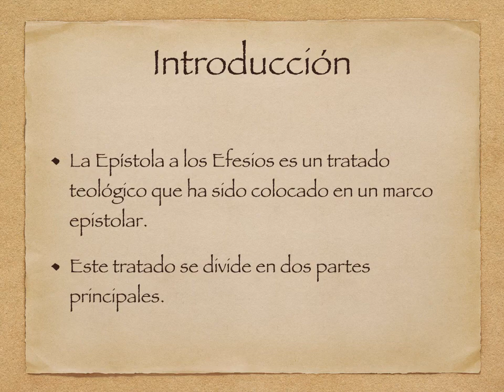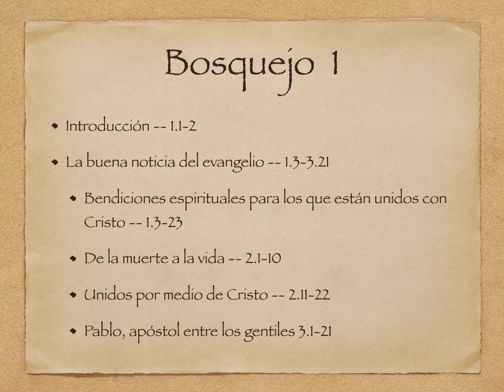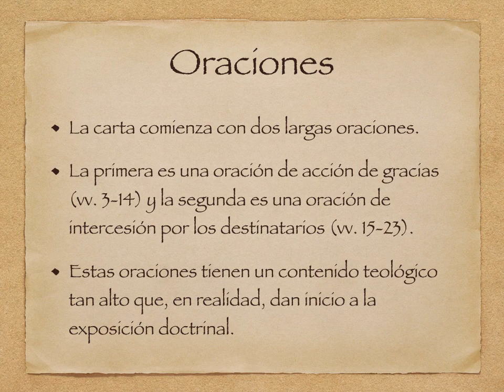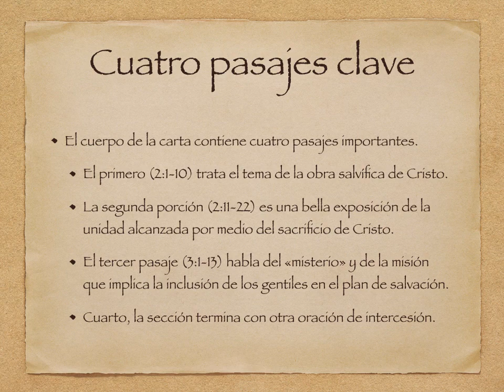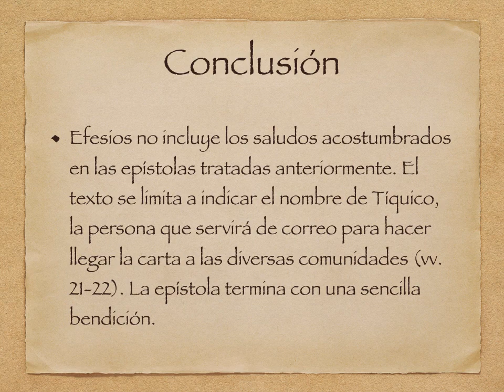La Epístola a los Efesios: Una breve introducción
Una breve introducción a la estructura y los termas principales de la Epístola a los Efesios. Visite